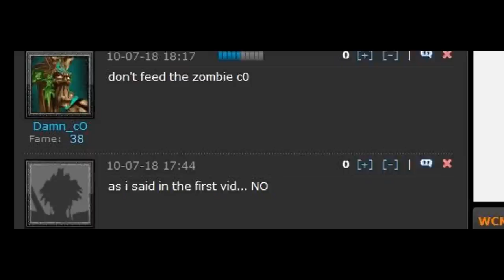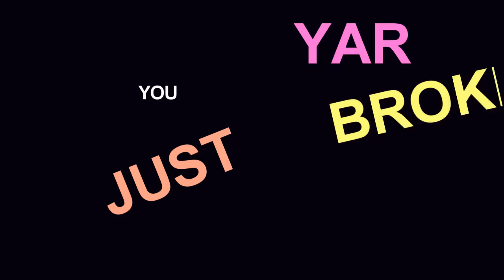How to Lock III Howling Kuandralina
And I derped.